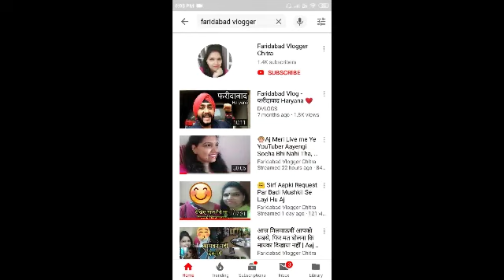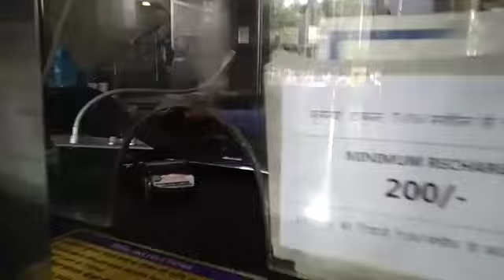😔पति मायके से लेने भी नहीं आये हमें | Delhi To Faridabad Tak Ka Safar Kaisa Rha, Kon Gya Mere Sath?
Hi Everyone,

Mai hu Chitra aur AJ Mai apke sath apna Mayka to Sasuraal Ka Safar share kr ri hu, zrur dekhiyega 🙏.Apko vdo acchi LGE to like zrur krna r Subscribe b zrur krna bell icon k sath 🔔 .

Thank u